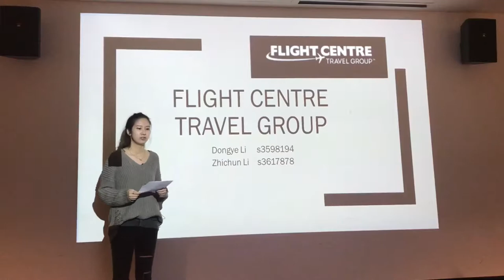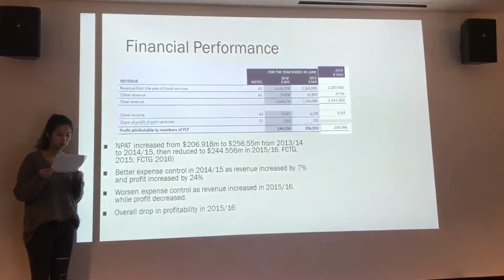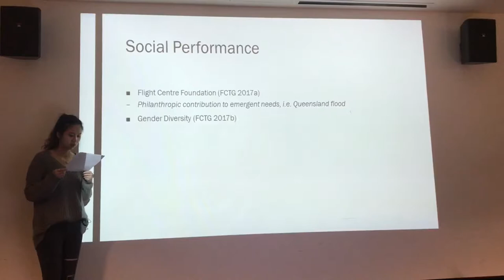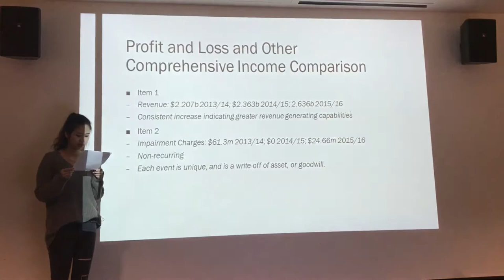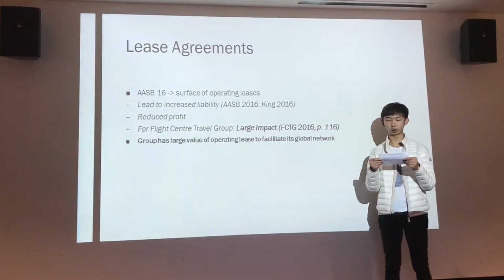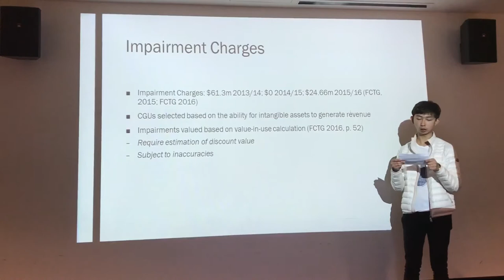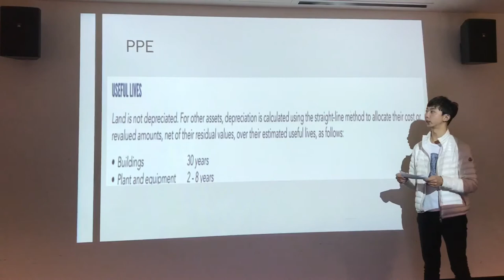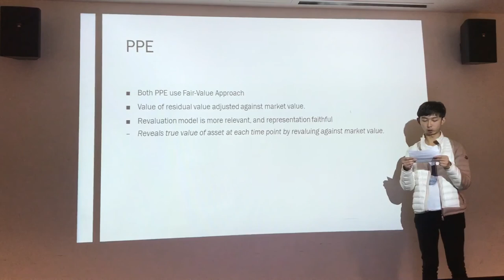FA&R Assignment Lectorial 01_Company 6 (Flight Centre Travel Group)